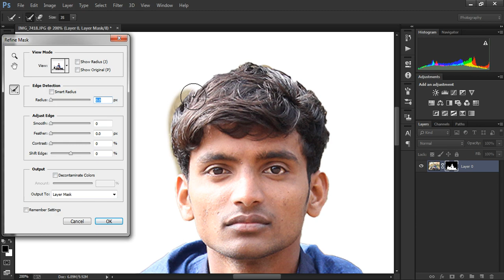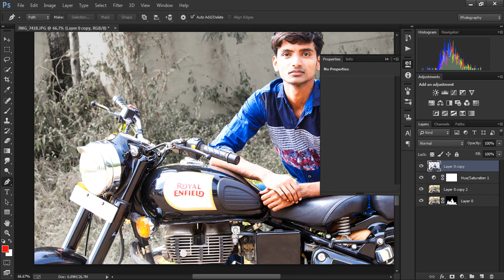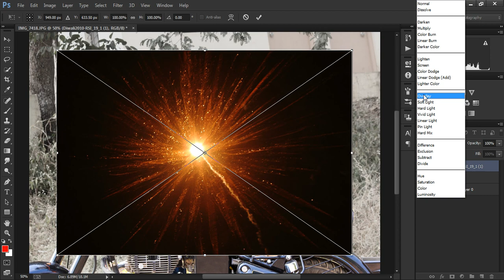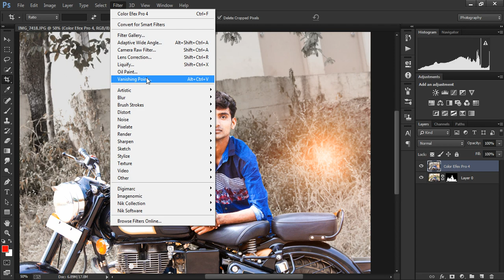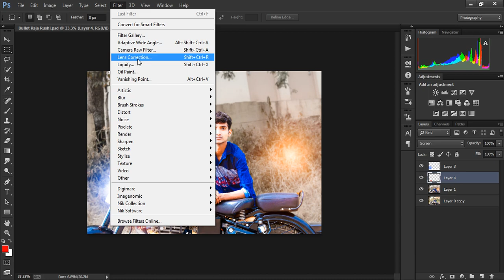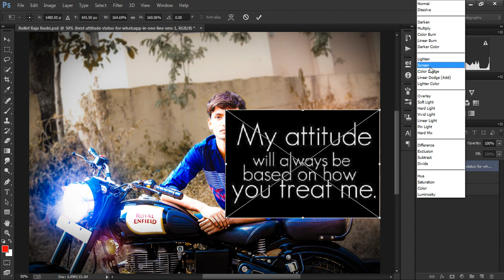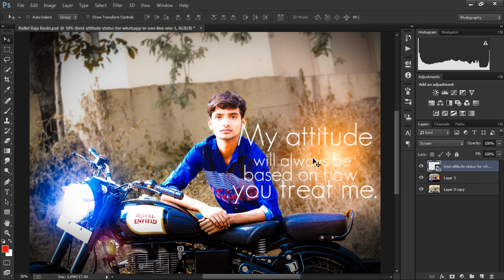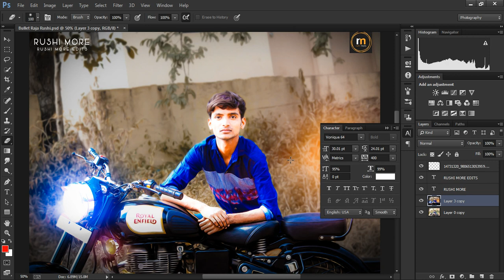How To Edit Like Pakka Editz | Photoshop Tutorial photoshop For Beginners | 2017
的Photoshop教程| 2017年

Photoshop አጋዥ | 2017